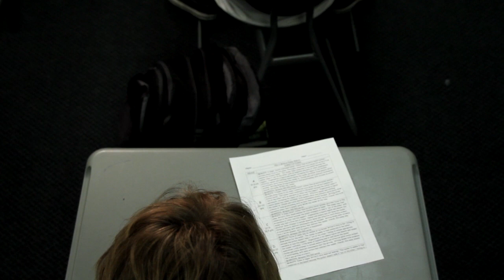The Little Things Trailer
It's not the big things, it's the little things that can drive someone to the brink.

Directed by Nathan Mennel | Andrew Lovgren
Screenplay by Clark Topjon | Braden Gramling
Produced by Clark Topjon
Cinematography by Andrew Lovgren
Edited by Andrew Lovgren

Music
"Je Vous Hais Petites Filles"
Written by Anthony Gonzalez
Performed by M83
Courtesy of Mute

Thanks to everyone who participated in this film.
Special thanks to the e-Communication Video Department